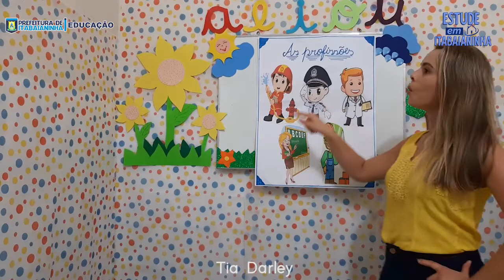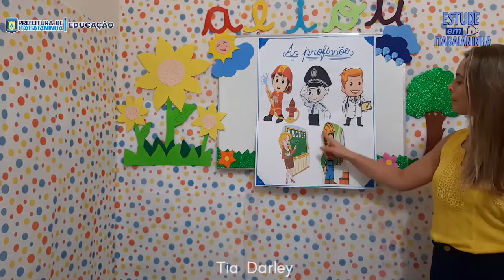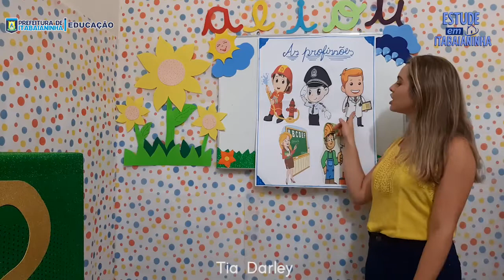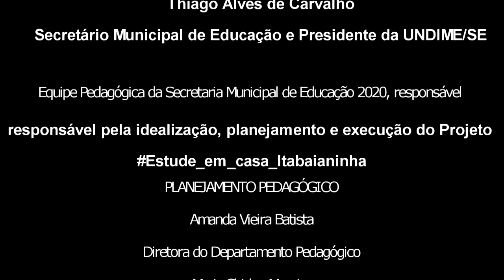Pré I - 28/07/20 - As profissões